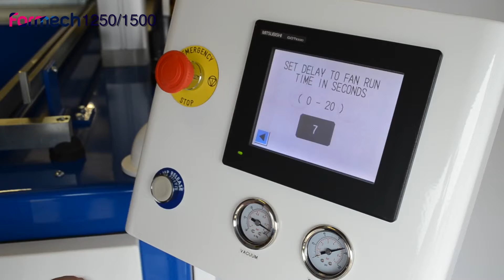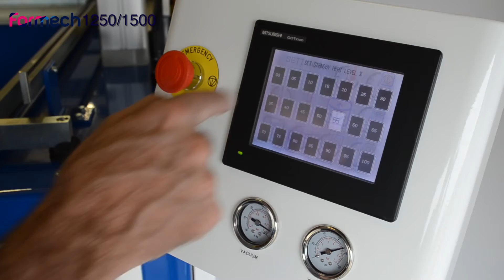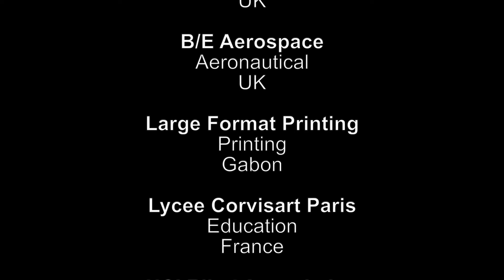Formech 1250/1500 - Automatic Vacuum Forming Machine by Arrow Digital Pvt. Ltd.